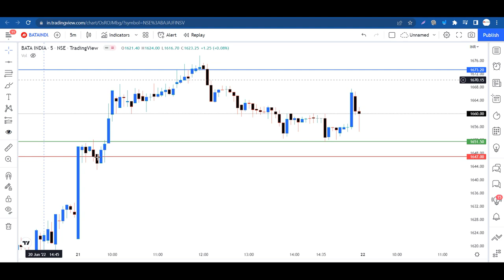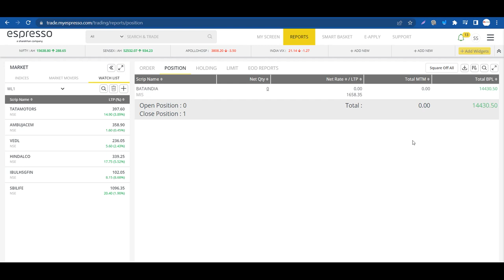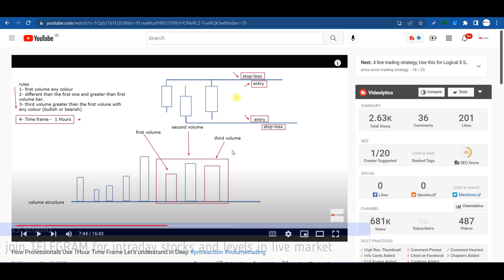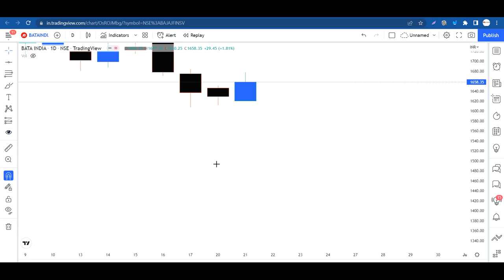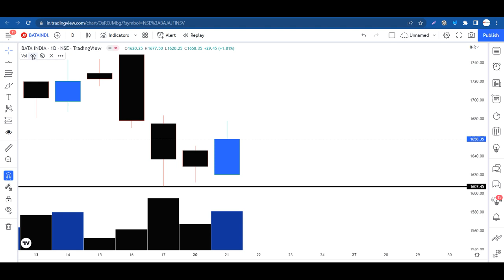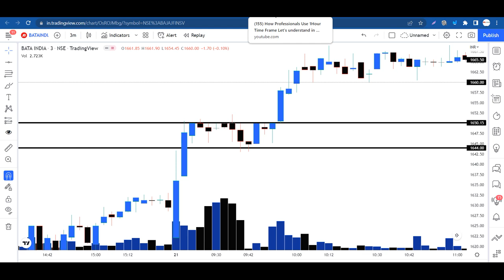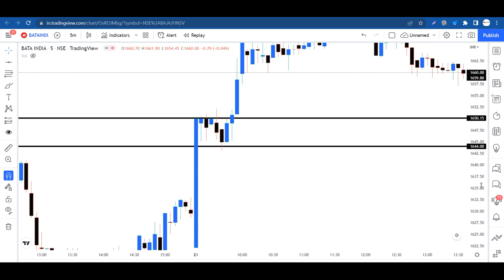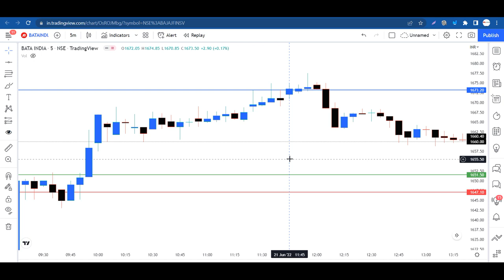Trade Through 1 Hour Time Frame Easy System for Intraday Trading